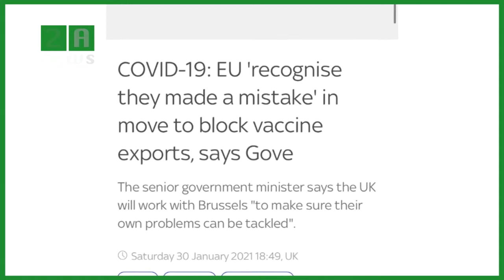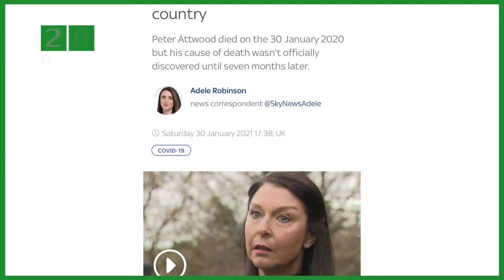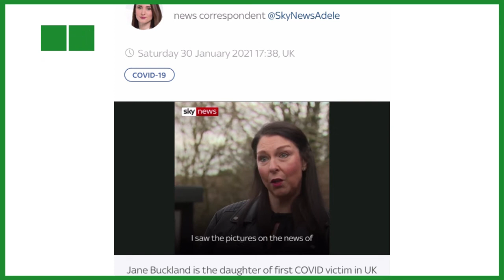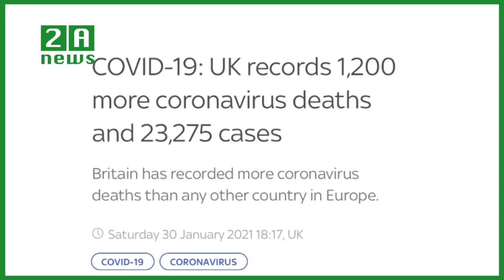করোনায় আক্রান্ত হয়ে মৃত্যুর ১বছর পূর্ণ ও সারাদিনের আপডেট। 2A NEWS